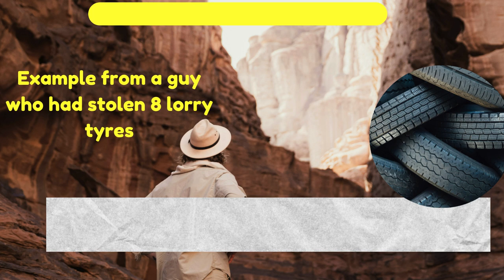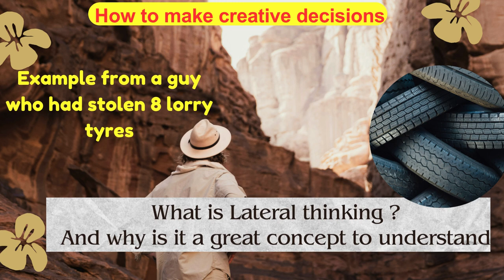What is Lateral thinking? And why is it a great concept to understand